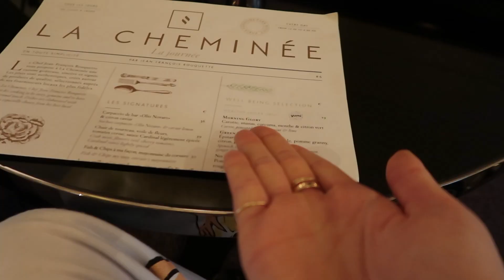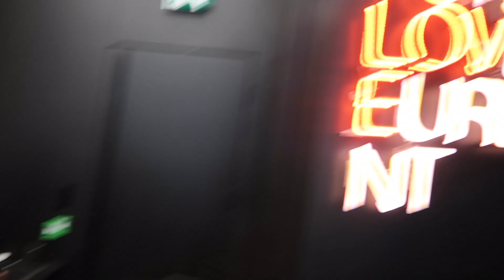Paris with Saint Laurent~ devon lee carlson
a truly magical trip.

you guys mean so much to me. i love being able to share trips like these with you!! massive massive massive thank you to YSL for sending me to Paris fashion week. ALSO TO  to lauren leekley for being an amazing bff and taking such great photos that i'll share with my children one day. everyone say 'thank you lauren'

ty for watching xoxox

🌹shop my depop @devonleecarlson